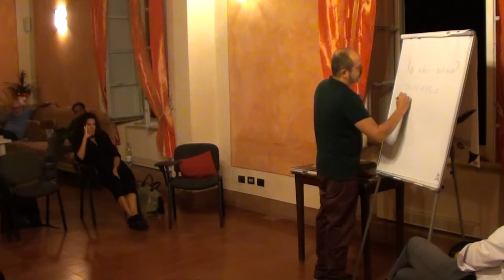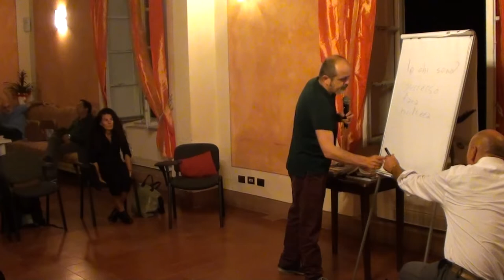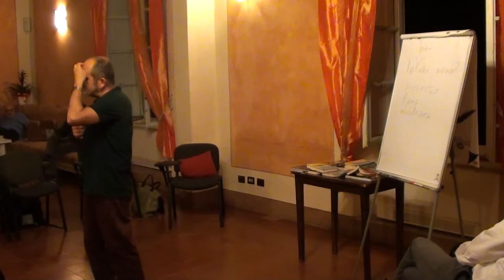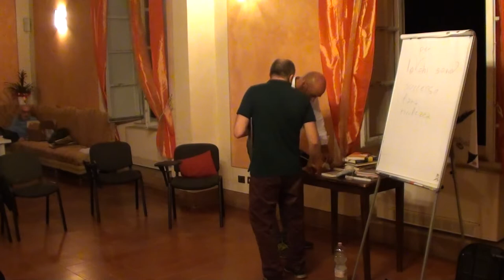Storie e rischio, storie a rischio. - Vox Populi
Incontro con Fabrizio Silei. Scrittore e artista, vincitore del Premio Andersen come Miglior Autore nel 2014, finalista del
Premio Strega Ragazze e Ragazzi 2018

Vox Populi Summer School Cnv/Fvp 7-9 settembre 2018 - Lucca